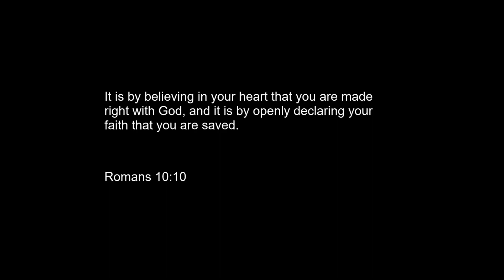CHURCH GET READY WITH ME || Being A Christian Youtuber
I hope you are all doing well. In this video, I thought it would be fun to sit down and get ready for Church with you guys and share what it is like for me to be doing Youtube.

My friend, Kendra, who is also a Christian Youtuber did a video on being a Christian Youtuber and I was inspired to film one as well.

I hope you find this video fun to watch and hope this was insightful.

Cate xxx

PRODUCTS USED

Garnier BB Cream
Maybelline Anti Age Concealer
Revolution Banana Powder
Revolution eyebrow pencil
Loreal Brow Gel
Loreal Liquid liner
Maybelline contour
Sophx Highlighter palette